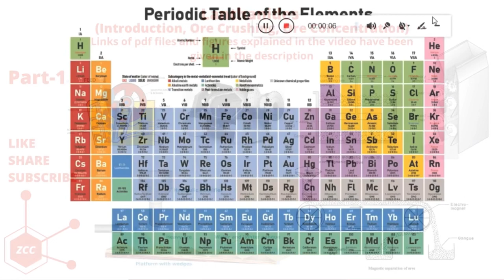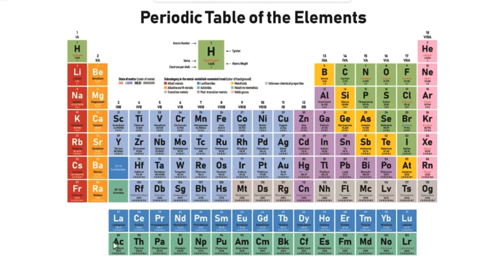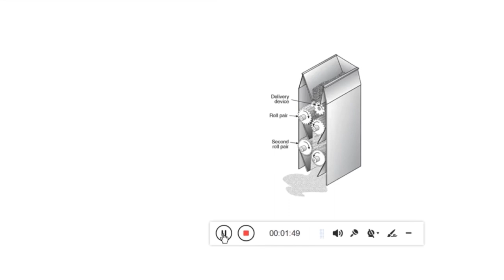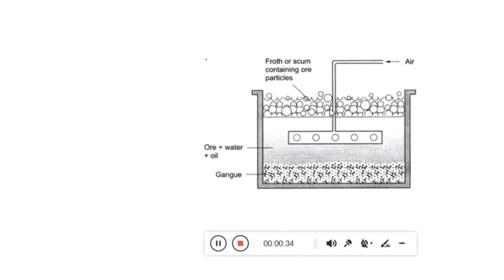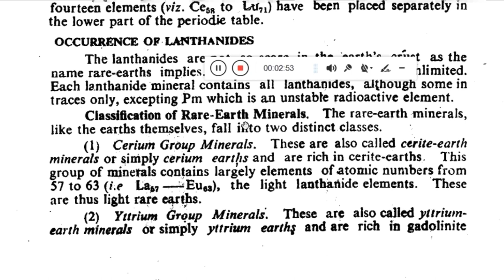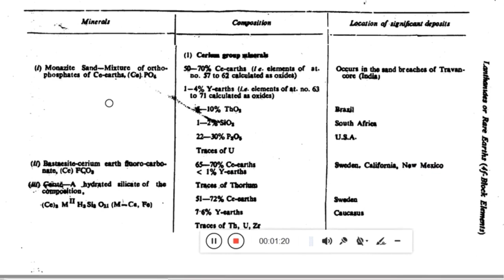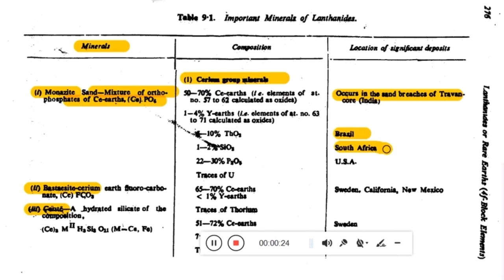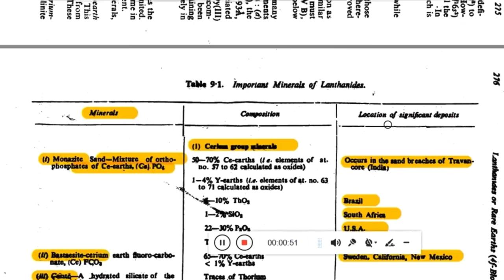Lanthanides Part 1 | Metallurgy | Monazite | Ore Crushing & Grinding | Coordination Chemistry | ZCC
This video is Part 1 of the lecture about Lanthanides. In this lecture position of Lanthanides in the periodic table is explained along with introduction to their various ores, their origin locations and compositions. Moreover their various metallurgical processes such as ore crushing & grinding and ore concentration steps are also explained. The reference material in the video has been taken from the book "Selected Topics in Inorganic Chemistry" by Wahid U. Malik, G. D. Tuli, and R. D. Madan.